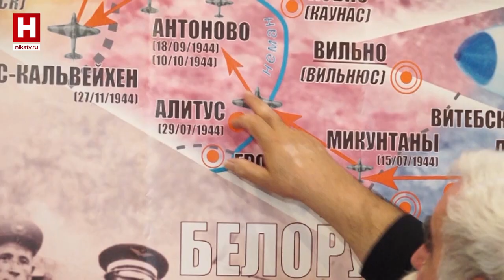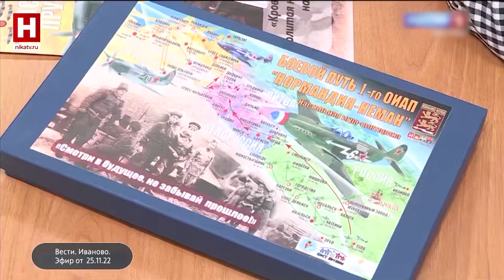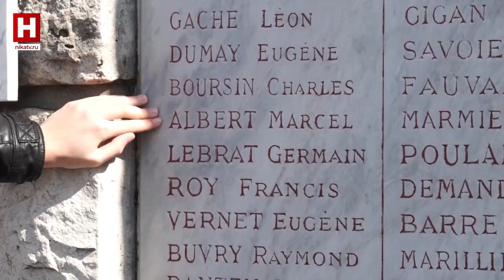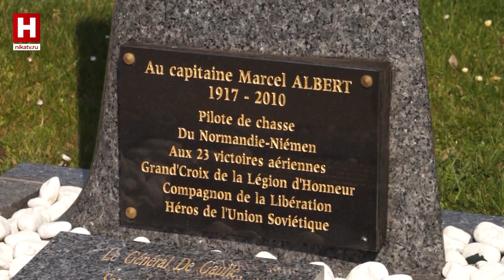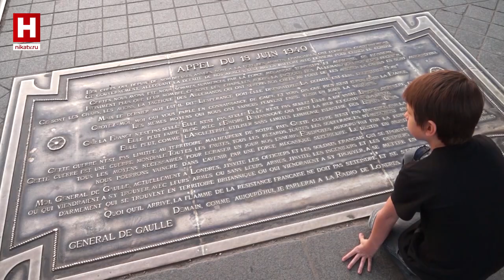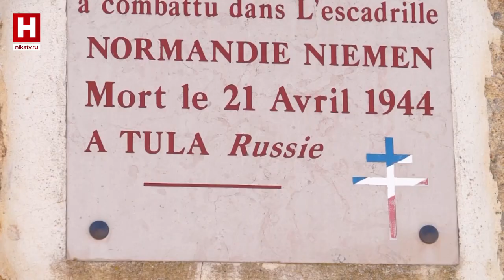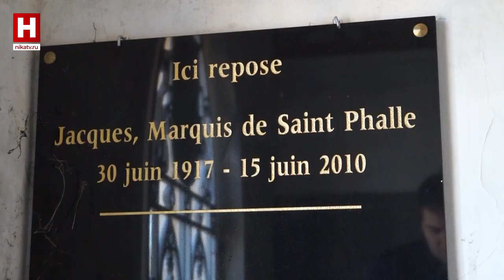КУЛЬТУРНАЯ СРЕДА | Нормандия — Неман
Пойти на риск ради свободы и мира. Так решили французские летчики, когда в Париж вошли немецкие войска. В 1943 году пилоты эскадрильи «Нормандия» прибыли в Россию, чтоб на ее территории бороться против гитлеровцев. Первая военная кампания полка осуществлялась преимущественно в Калужской области. Вот почему в деревню Хатенки Козельского района Калужской области регулярно приезжают французы. ​

В 2015 году наша съемочная группа побывала во Франции, где родились и жили после войны летчики полка «Нормандия — Неман».